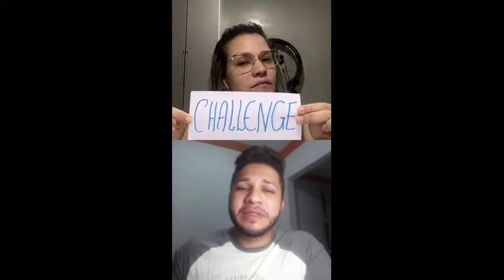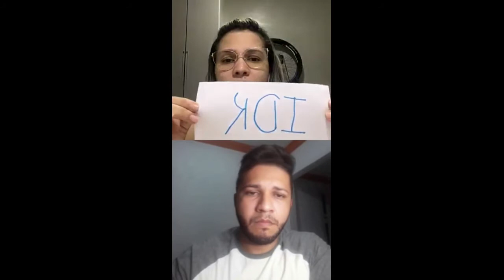Inglês - 9º ano - Semana 5 - Aula 1